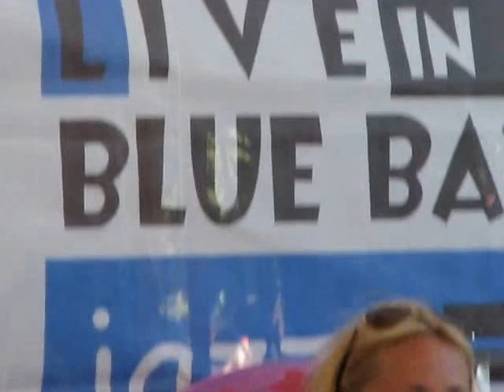Mocking Blues (Симферополь). Live In Blue Bay 2016